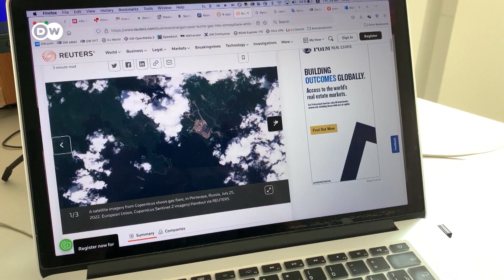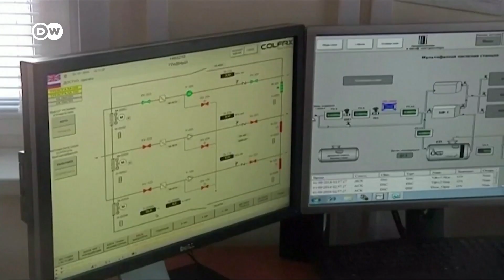Россия сжигает газ: шантаж Путина или крах российской экономики?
Европа, на фоне российской агрессии в Украине, последовательно отказывается от российских энергоресурсов. В ответ Кремль начинает газовый шантаж. Что ждет в результате этого противостояния экономику России?